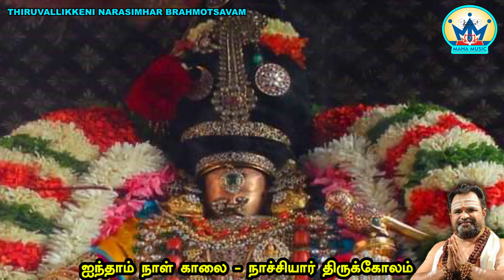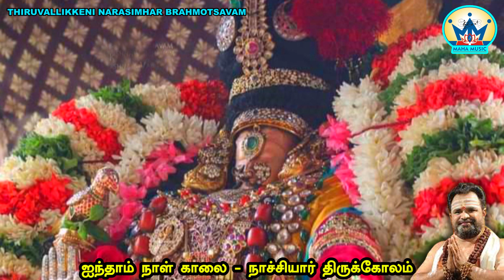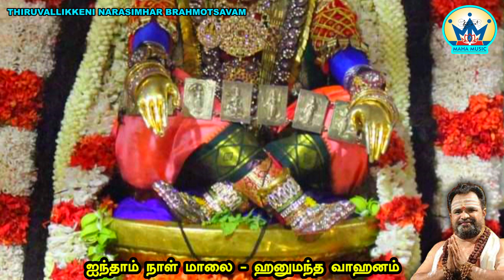NARASIMHA SWAAMY BRAHMOTSAVAM DAY 05 SONG COMPOSED AND SUNG BY VEERAMANI KANNAN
AZHAGIYA SINGAR SRI NARASIMHA SWAAMY BRAHMOTSAVAM DAY 5
MORNING NAACHIYAAR THIRUKOLAM
EVENING HANUMANTHA VAAHANAM

THIRUMANGAIYAAZHWAR PAASURAM TRADITIONAL LYRICS
SONG COMPOSED AND SUNG BY GANDHARVA GAANA ILAVAL VEERAMANI KANNAN.

KEYS:  MURUGAANANDHAM
DIGITALLY RECORDED AT: SRI VISHNU STUDIOS,CHENNAI
SOUND RECORDIST: K KUMAR
VIDEO EDITING BY: V R SREENIVAASA RAGHAVAN

COPYRIGHT OWNED BY:

MAHA  MUSIC WORLD